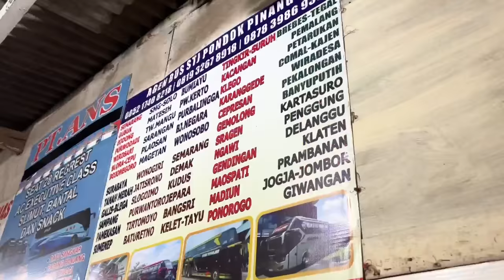KECEPATAN BUS INI DIATAS RATA-RATA ‼️CEPAT & NYAMAN Sudiro Tungga Jaya BIG TOP Jakarta - Maospati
Kali ini saya berkesempatan untuk mencoba kasta tertinggi / bus termewah dari Sudiro Tungga Jaya yaitu kelas BIG TOP .
Armada ini rekomended buat teman" yang mencari bus nyaman tapi dengan kecepatan yang sangat cepat .

FAQ
Bus                      : Sudiro Tungga Jaya
Kelas                   : BIG TOP
Mesin                  : Scania K360
Body                    : Sr2 Hd Prime
Karoseri              : Laksana
Harga Tiket        : 350.000
Crew                    : 2 Driver ,1 kenek
Rute                     : Jakarta - Maospati
Tgl perjalanan    : 17 Juli  2022